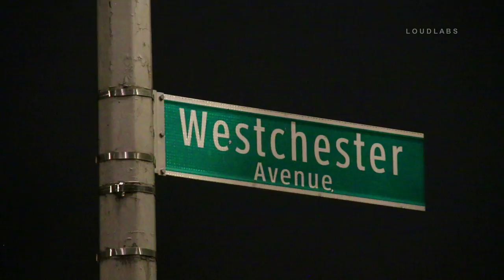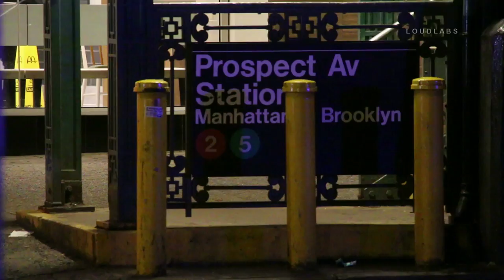Bronx: Moped vs Subway Column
WOODSTOCK, Bronx - A moped rider was critically injured when he crashed into a subway column at 835 Westchester Ave 12:45 am Friday in the confines of the 40 Precinct. NYPD collision investigation squad was requested to conduct an investigation.